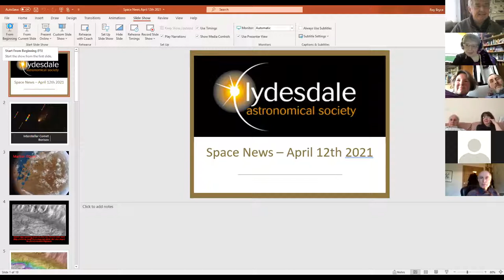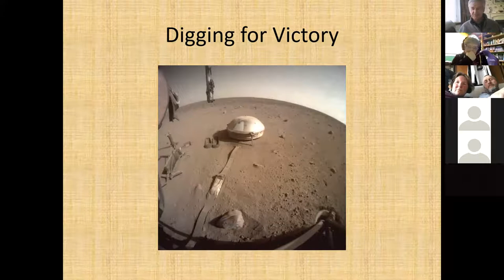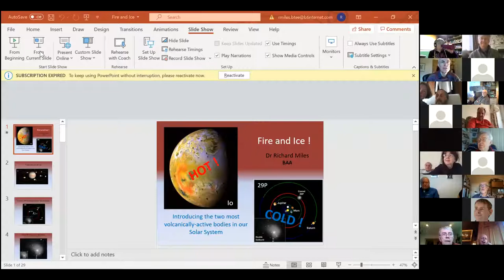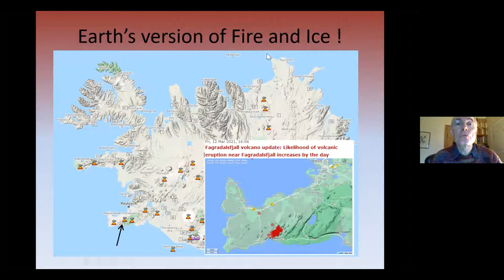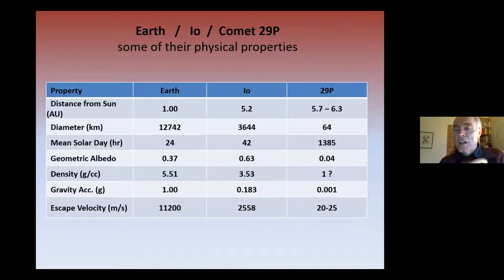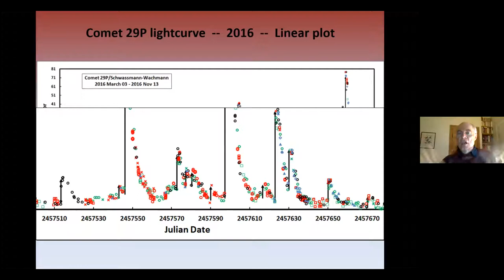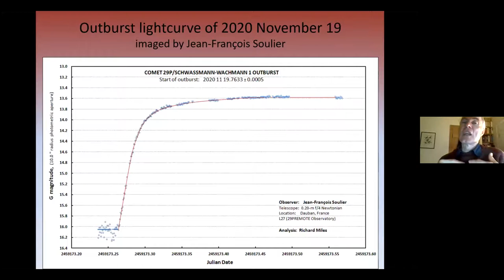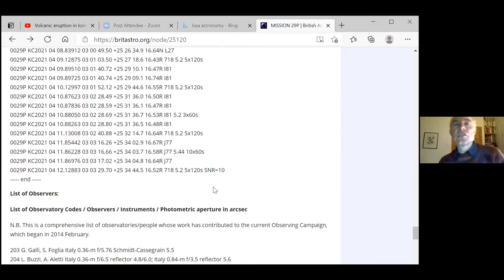12th April 2021. Dr Richard Miles, "Fire and Ice."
"Fire and Ice: Introducing the two most volcanically-active bodies in our Solar System"

Comparing and contrasting Jupiter's satellite, Io with the mysterious outbursting comet known as Comet 29P/Schwassmann-Wachmann, the talk by Dr Richard Miles looks at the differences between volcanoes and cryovolcanoes on these two bodies. Hot molten magma is the source of volcanism on Io (as on the Earth) but Comet 29P occupies a very cold environment orbiting further from the Sun than Jupiter and its cryovolcanism appears to be powered by cryomagma trapped beneath its crust. Unique observations by a team of amateurs are presented including a video showing a cryo-eruption actually taking place.